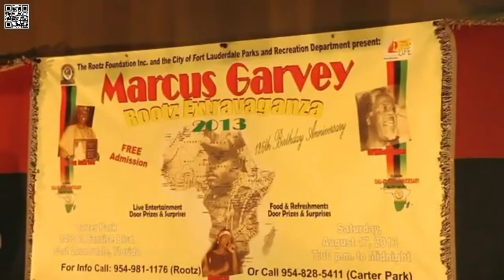Marcus Garvey Rootz Extravaganza 2020 Promo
Video promo for the 2020 Marcus Garvey Rootz Extravaganza, scheduled to be streamed live and featuring the son of Marcus Garvey - Dr. Julius Garvey along with aviation pioneer Captain Barrington Irving and his Flying Classroom. The virtual 133rd Marcus Garvey birthday anniversary celebration is presented by the Rootz Foundation Inc in association with the Consulate General of Jamaica, Miami.